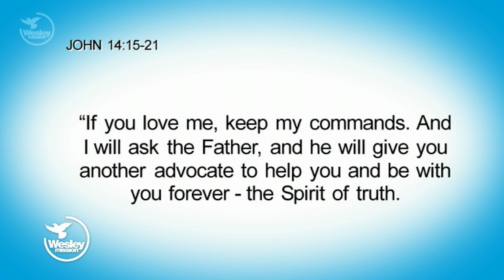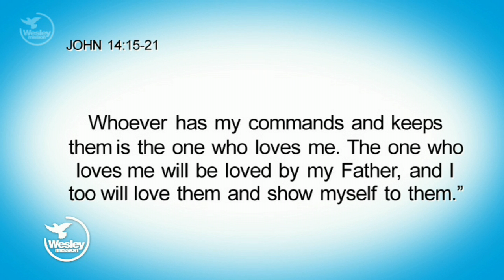Wesley Impact! TV: The role of the Holy Spirit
Rev Keith Garner reads from John 14: 15-21 and speaks about the role and power of the Holy Spirit in our lives. More details